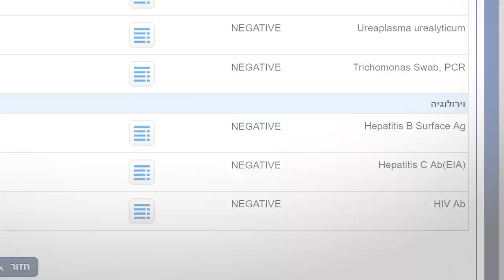לפני שזורמים למיטה, זורמים על שיחה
שחקנים (לפי סדר הופעה): נעמה רודריגז, אסף שגיא, רועי מור, שחר פרס.
כתיבה ובימוי: נעמה רודריגז ואסף שגיא.
צילום ועריכה: אסף שגיא.

מוזיקה:
La Coka Nostra - Electronic Funeral
jphilipp - Waiting Muzak
סאונד נוסף: rhodesmas, eardeer, gowlermusic
גרפיקה נוספת: ערוץ הכנסת, Cheryl DeWolfe.